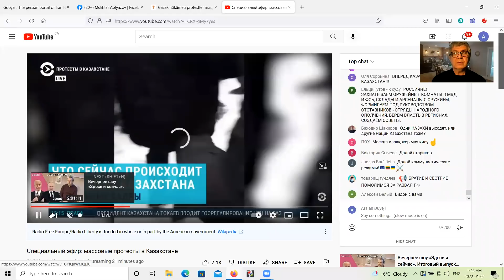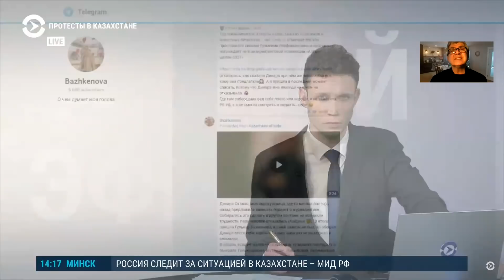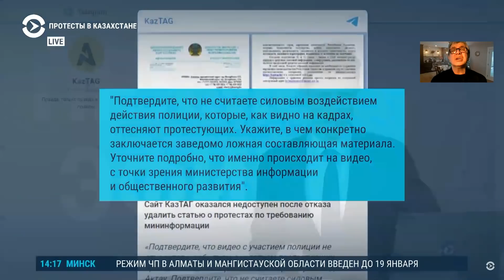TURKMENISTAN- TURKMENISTANLILAR TAZE YILI 10-LARCHA CHAGALARING GAN DOKISHIGI BILEN BASHLADI